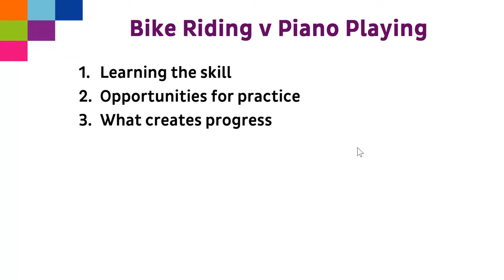How to Talk to Parents about Music Practice (Baking and Biking Masterclass)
In this masterclass, Nicola Cantan and Samantha Coates will discuss their favourite analogies for educating parents about music practice. You'll bake a metaphorical practice pie with Nicola, ride a fictional practice bike with Samantha, and by the end you'll feel much more confident discussing practice with parents in your studio.

Learn more about Vibrant Music Teaching membership for music teachers